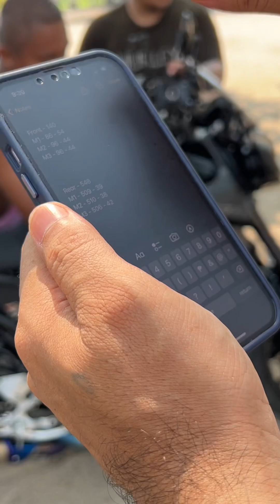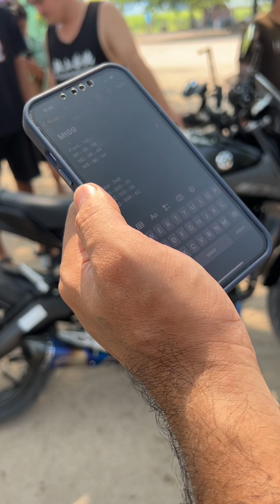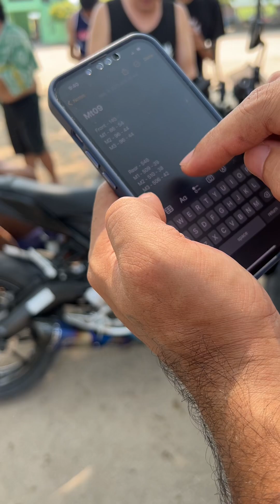Mt09 front and rear adjustment/ walang kailanganang palitan